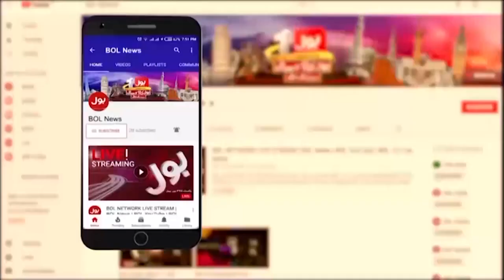Audio Leaked Case Latest News | Court Important Order Issued | Breaking News